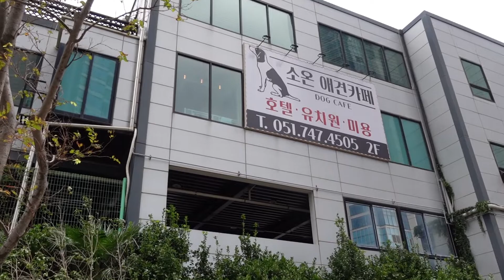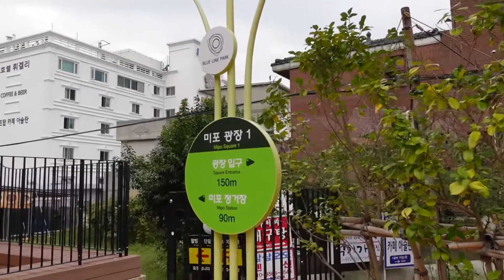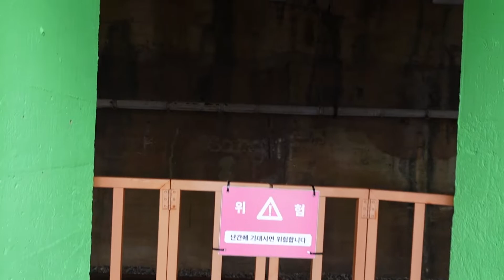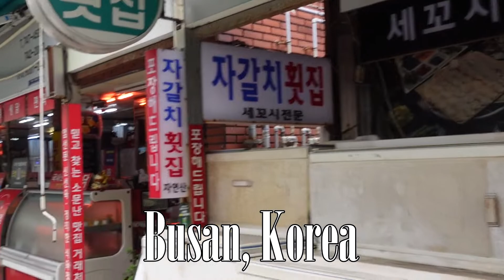Hiking, Ocean and a little talk [Busan, Korea]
isainasia no.5

I did a little bit of hiking, well a lot of walking if we are honest, and as the ocean is so close to my home, I also kept on visiting here. It is so calming just listening to the waves and watching the horizon.

I am going to take you on my one year travel through Asia!